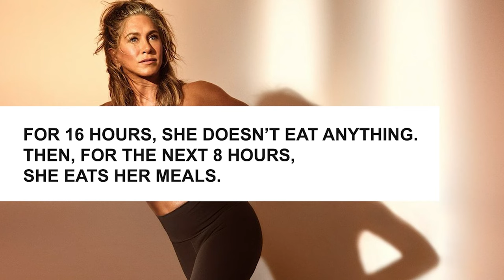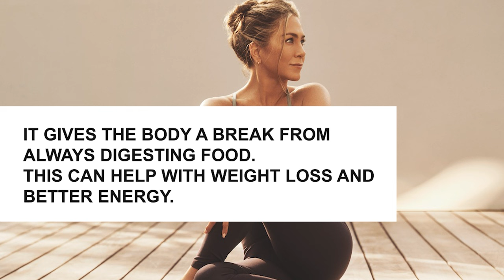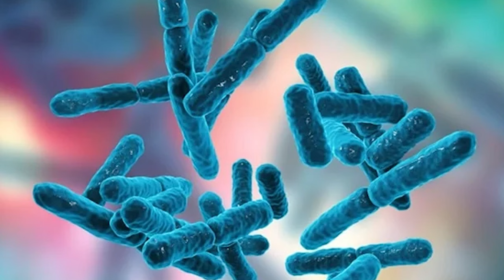Jennifer Aniston (54) These Are My Secrets To Look 31 | Secret Diet & Fitness Routine Revealed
Jennifer Aniston at 54 looks astonishingly youthful and we've got the scoop! Ever wondered how she defies age and looks like she's in her early 30s? Dive in to discover Jennifer's secret diet and fitness regimen